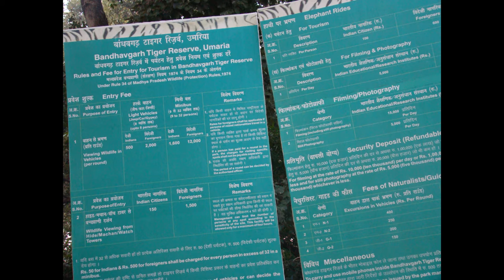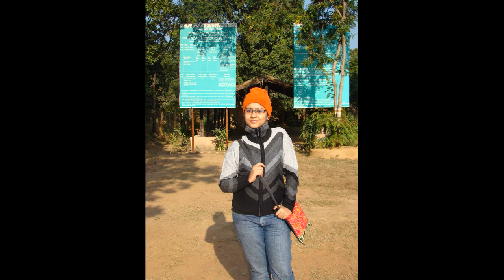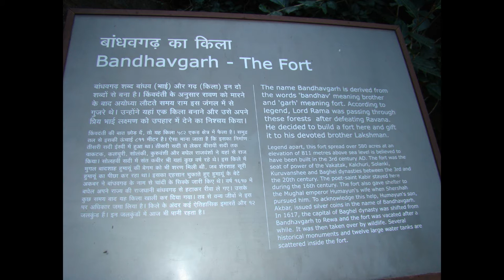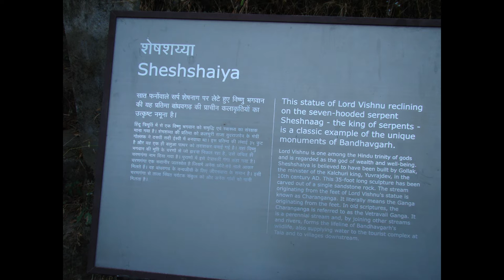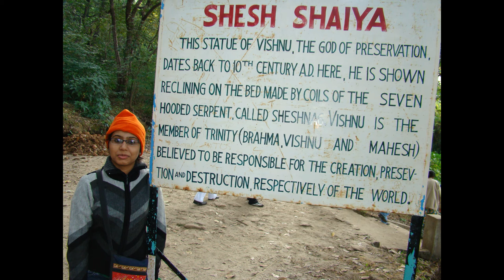Amazing Tour to Bandhavgarh# National Park#, Umaria, MP in the month of December 2009.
Amazing Tour to  Bandhavgarh# National Park, Umaria, MP in the month of December 2009. Thanks to the then General Manager of SEC Railway and his team for extending all help to us.